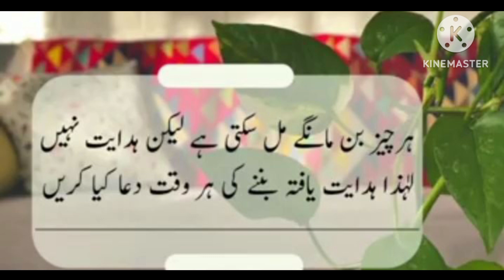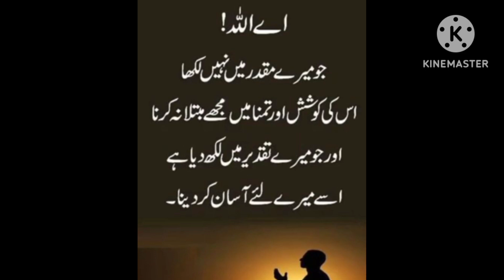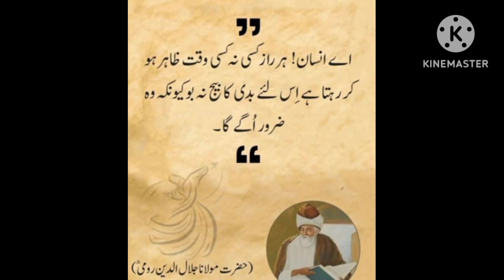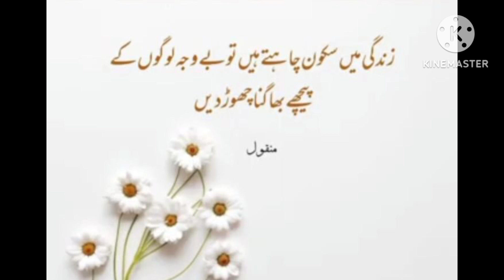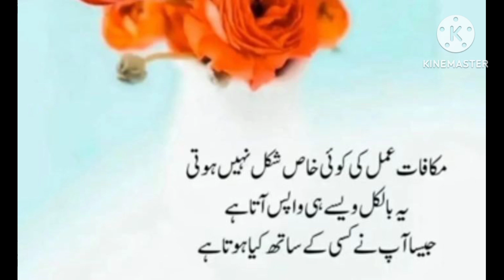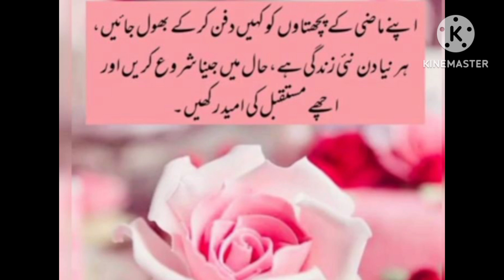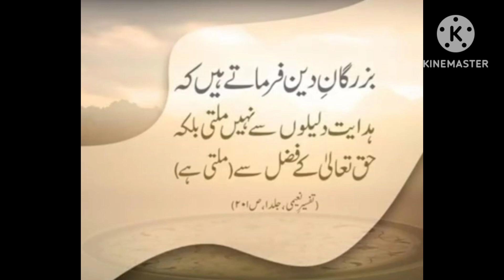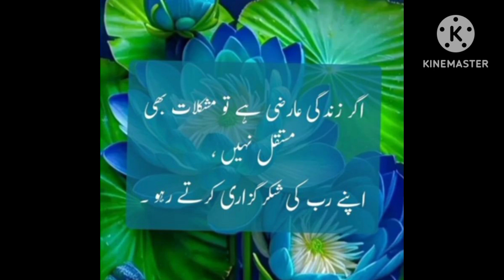BEST QUOTES | IN URDU | EEMAN ACHANAK GHAIYEB NAHI HOTA | PEHLE KHOUFE KHUDA | PHIR HAYA